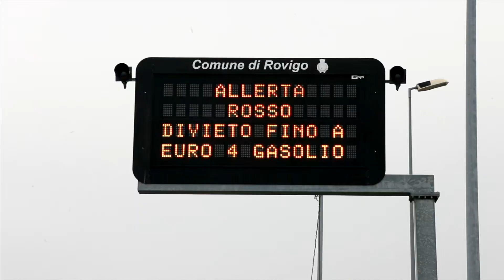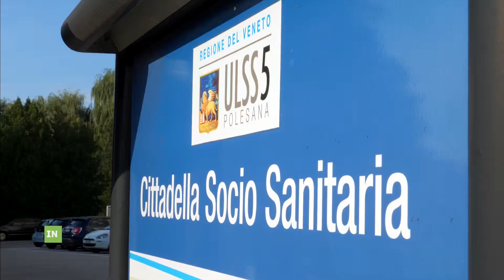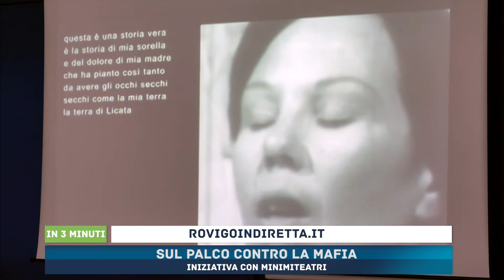IN 3 MINUTI - 04/02/2020